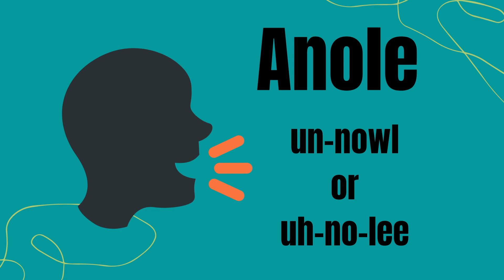Do Lizards like LEGOS?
We love LEGOs! Do you? Find out if the brown anole is a fan of LEGO in this episode with Cobra and Frog! In this episode, we travel to Legoland Florida!

Follow the Adventure Brothers Show for educational adventures by kids, for kids!